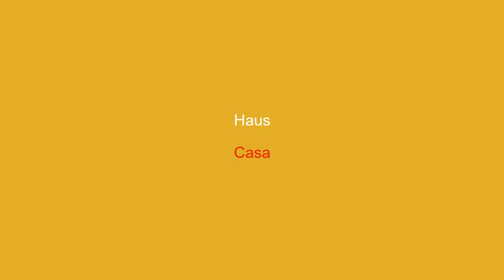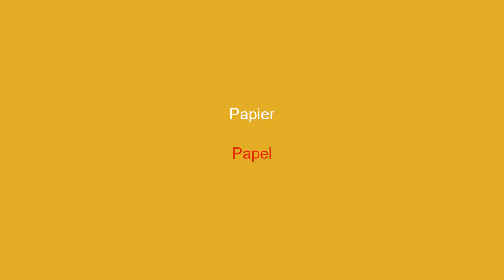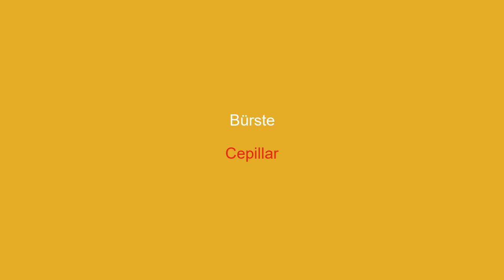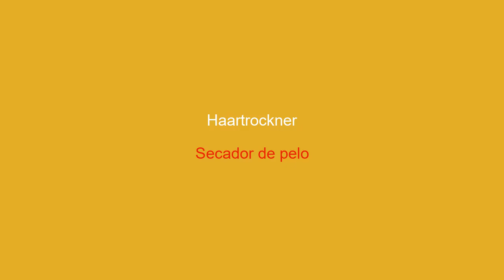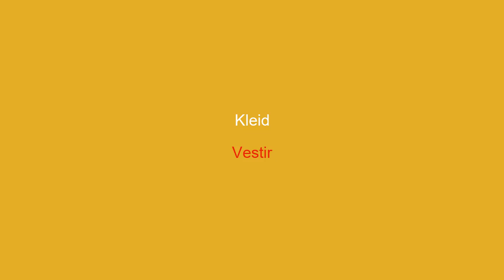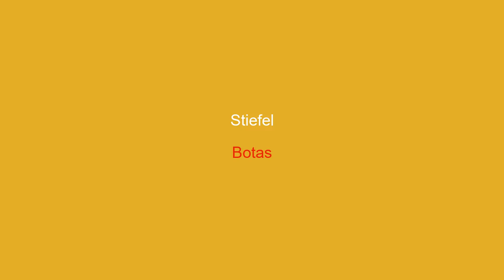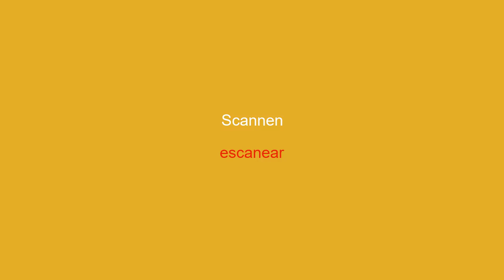100 wichtige spanische Vokabeln für die Sprachbeherrschung - Teil 1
Lernen Sie 100 grundlegende Vokabeln mit unserer Vokabelserie. Teil 1 vermittelt Ihnen die Grundlagen zum Bilden einfacher Sätze und bereitet Sie darauf vor, effektiv auf Spanisch zu kommunizieren.